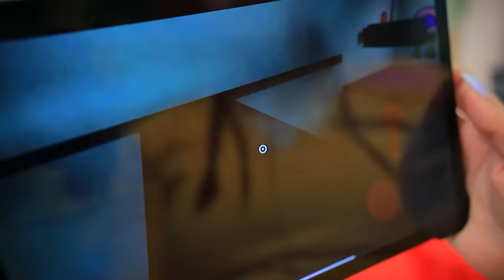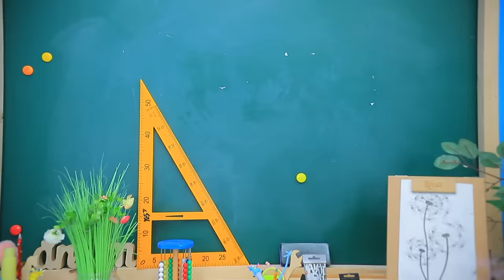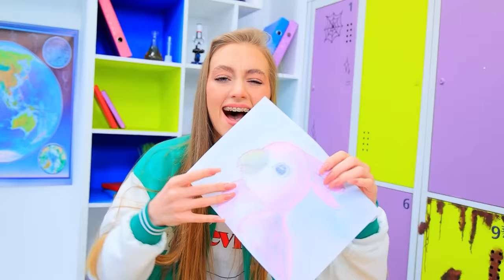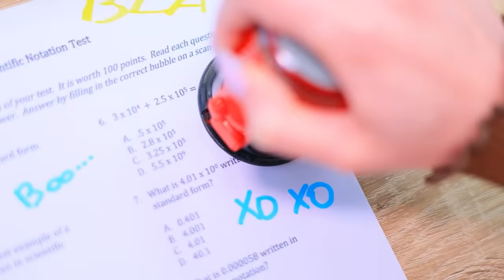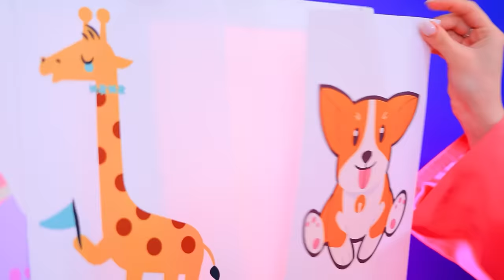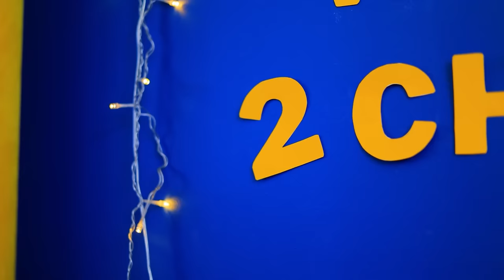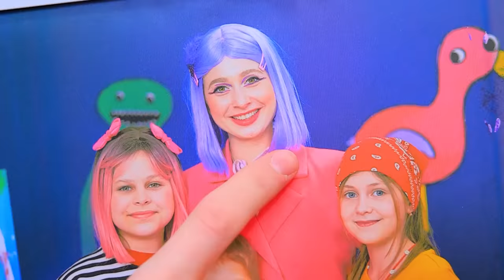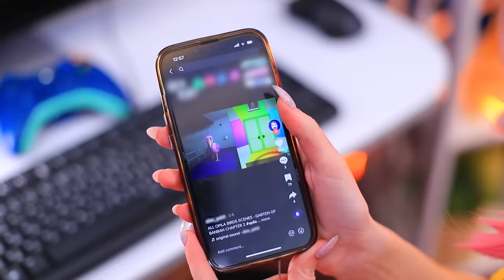How to Become Opila Bird from Garten of Banban! Sad Story of Opila Bird!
Would you like to learn how to become a Opila Bird and visit the Garten of Banban? Then watch the new video where you will find out that Opila is not a monster, but a real star!